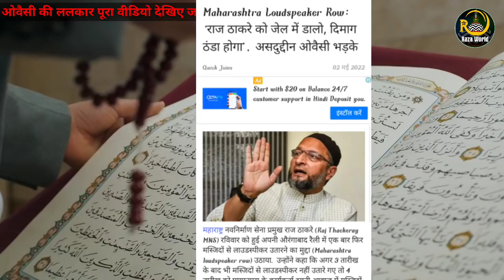ओवैसी की ललकार,राज ठाकरे को जम कर धोया ✓ Owaisi live